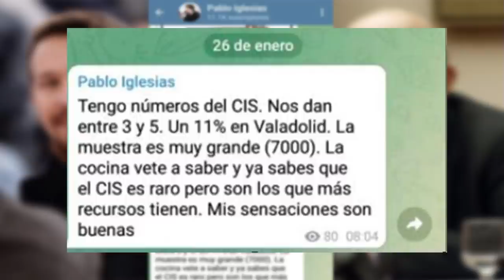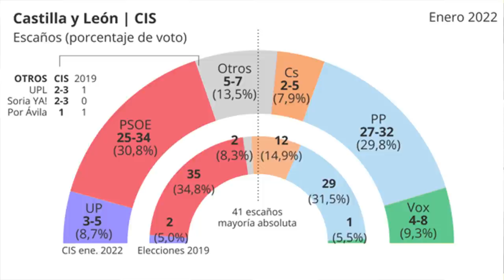Iglesias ‘cazado’ admitiendo que tiene acceso privilegiado al CIS y que Tezanos cocina las encuestas